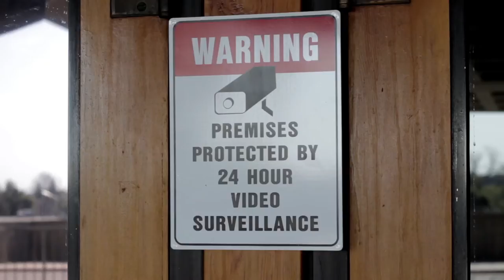2014 BSSM Film Festival Promo - The Hobo: The Desolation of Cory -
The 3rd Annual BSSM Film Festival
Saturday, May 3rd | The Redding Civic Auditorium

Starring:
Cory De Silva as Hobo Cory
Colleen McShay as Random Elf Chick
Kelly Easter as The Security Guy

Directed by Colleen McShay
Story by Colleen McShay, Cory De Silva & Kelci Fuller
Written by Colleen McShay, Cory De Silva & Kelci Fuller
Cinematography by Paul Matta
Edited by Paul Matta & Colleen McShay
Produced by Joy Thayer & Colleen McShay
Costumes by Kelci Fuller
Production Design by Kelci Fuller & Colleen McShay
Sound by Bailey Calder
Motion Graphics by Matt Thayer & Matt Murnan